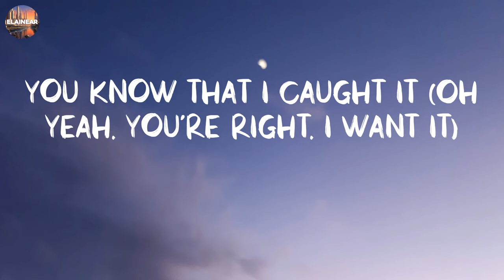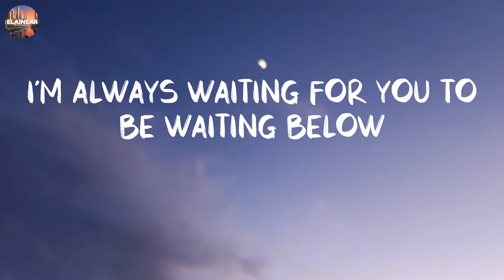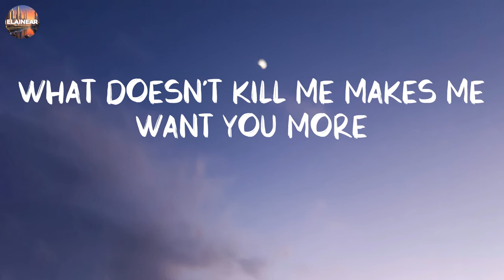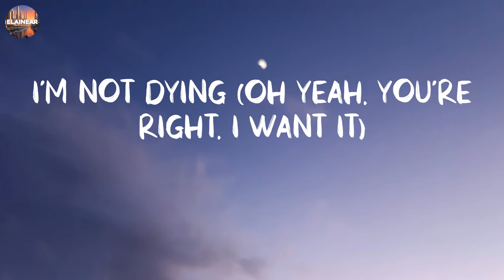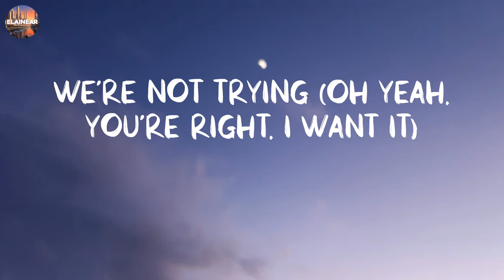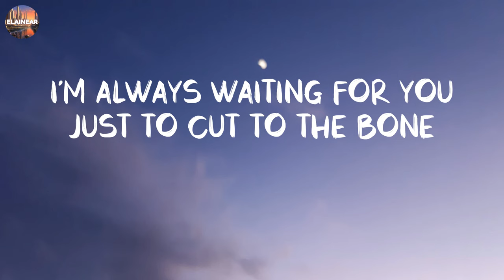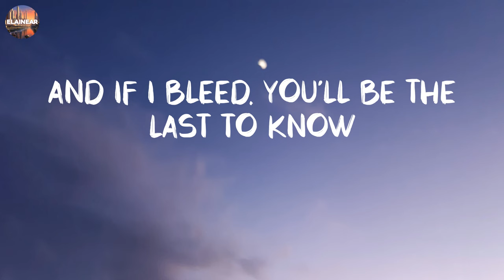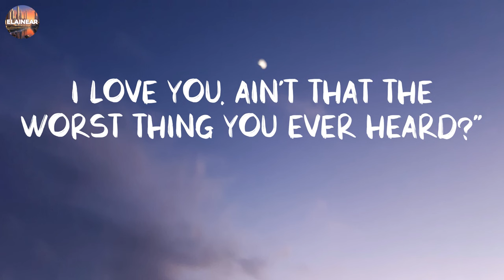Taylor Swift - Cruel Summer (Official Lyric Video)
Cruel Summer - Taylor Swift (Official Lyric Video)